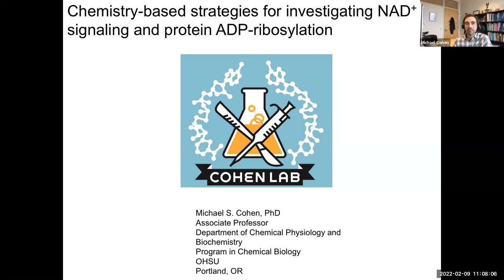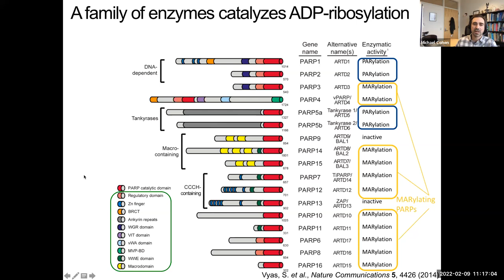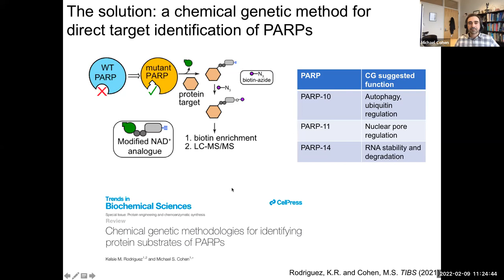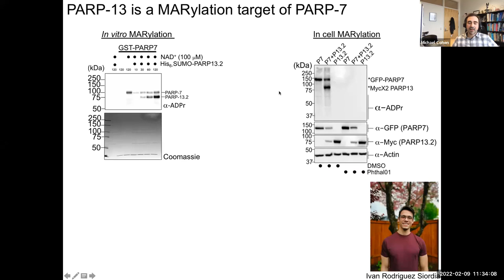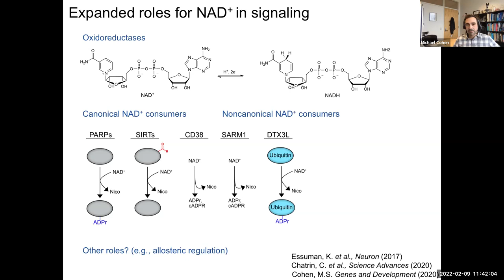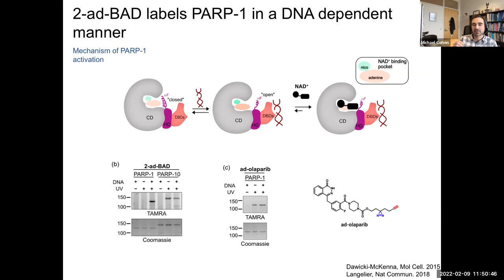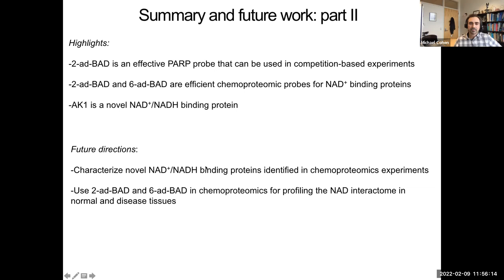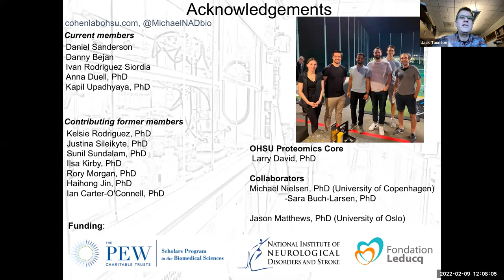QBI Online Seminar with Michael Cohen (Hosted by James Fraser and Jack Taunton)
The QBI Online Seminar Series is presenting Michael Cohen, an Associate Professor in the Department of Chemical Physiology and Biochemistry at Oregon Health and Science University (OHSU). Dr. Cohen received his B.S. in Chemistry (Cum laude) from UC Irvine and a Ph.D. in Chemical Biology from UC San Francisco. During his graduate studies under the guidance of Dr. Jack Taunton, he designed and synthesized cysteine-targeted, covalent inhibitors of protein kinases using a structural bioinformatics-based approach. As a Life Sciences Research Foundation postdoctoral fellow in the lab of Dr. Samie Jaffrey at Cornell Medical College, he developed a combined microfluidic and chemical genetic approach for studying spatial signaling in neurons. In 2011 Dr. Cohen started his independent career at OHSU.

The Cohen lab is focused on two main areas: 1. uncovering new roles for nicotinamide adenine dinucleotide (NAD ) regulation in cells and 2. elucidating the function of post-translational modifications (PTMs) mediated by enzymes that use NAD as a substrate. A current focus is on the evolutionarily conserved PTM known as ADP-ribosylation. The Cohen lab seeks to understand the impact ADP-ribosylation on cell function as a strategy for therapeutic development. ADP-ribosylation is catalyzed by a family of enzymes known as PARPs, 17 in humans), and involves the transfer of ADP-ribose from NAD to amino acids in target proteins. Despite being called PARPs, most of the family members catalyze mono-ADP-ribosylation (MARylation) and not poly-ADP-ribosylation (PARylation). Over the past eight years they have developed novel chemical tools and approaches, including orthogonal NAD analogue-enzyme pairs and selective PARP inhibitors, which have provided insights into the function of PARP-mediated MARylation in ways not attainable with conventional methods. Dr. Cohen has received several awards and honors, including the Pew Biomedical Scholarship and the International Society for Chemical Biology Young Chemical Biologist Award.

Talk Title: Chemistry-based strategies for investigating protein ADP-ribosylation

Co-Hosts: James Fraser & Jack Taunton